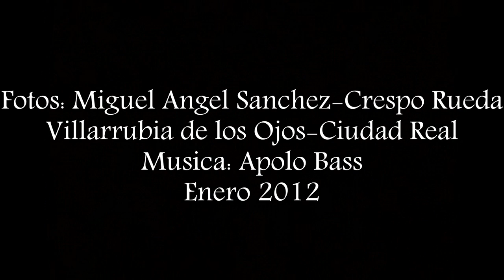Mosquitero Común ( Phylloscopus collybita )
fotos de este pequeño pajarrillo de 10-11 cm, insectívoro muy inquieto consigue su alimento moviéndose entre la vegetación incansable cazando insectos en vuelo, migrador recorren grandes distancias